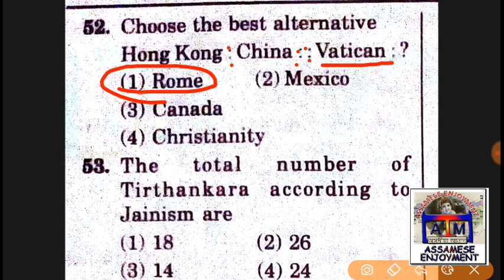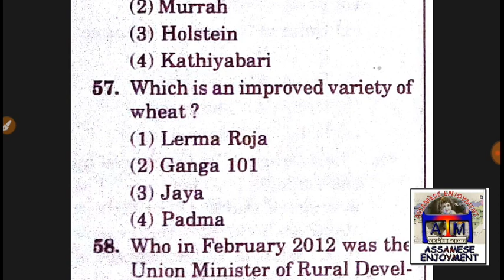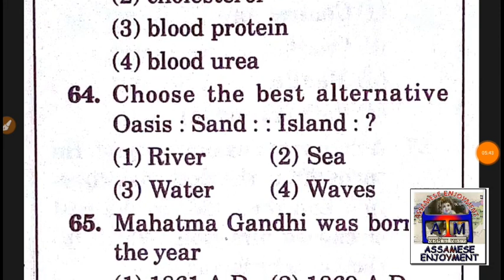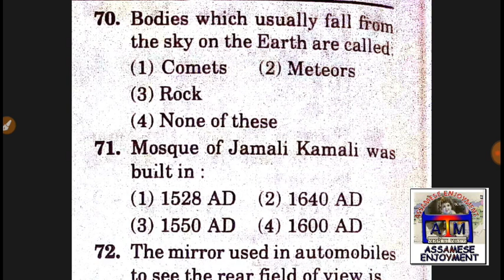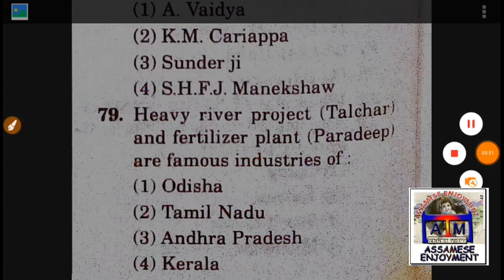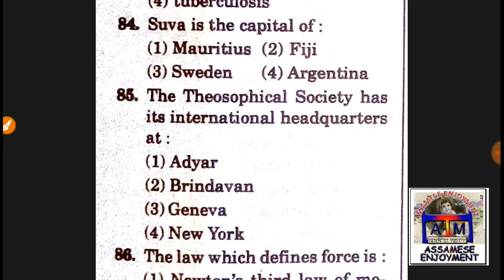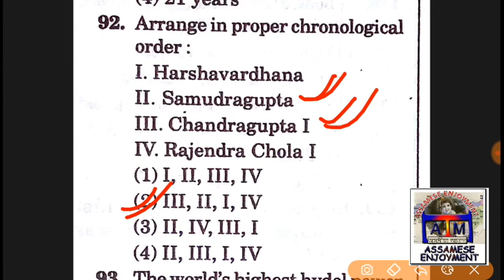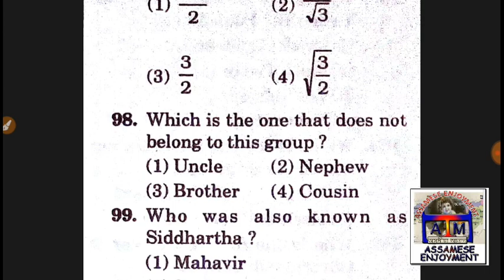RRB Group_D Previous Paper (P-3_2)- Assamese Online Education Video Courses